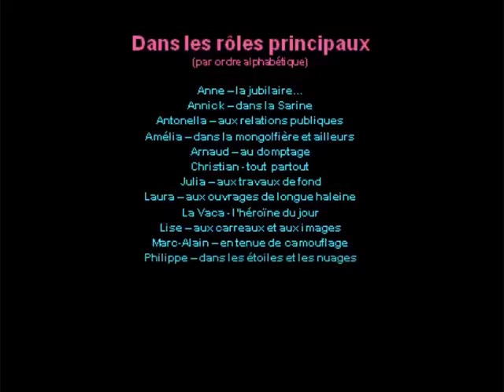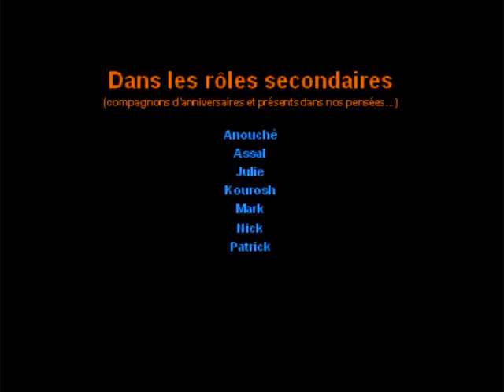la Vaca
les photos de la vache peinte pour les 40 ans de Tatanne